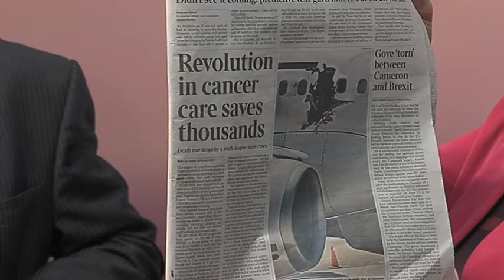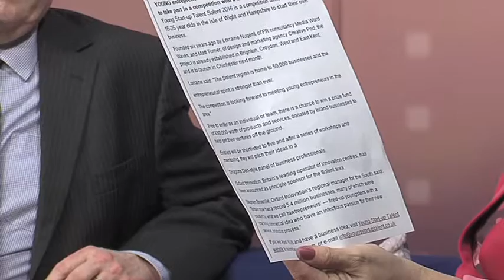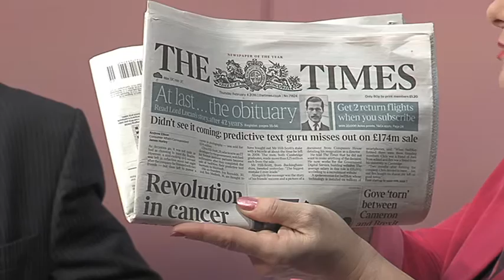Talk Solent With Shan Robins: Part 1 of 4 (4/2/16)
A selection of Talk Solent shows with the Solent's best guests and top presenters discussing the local and national stories making the news.
This show's host was Shan Robins, who was joined by business development manager for Verisona Law, Kevin Dye and Stef Nienaltowski, chairman of a Business and Enterprise Programme.